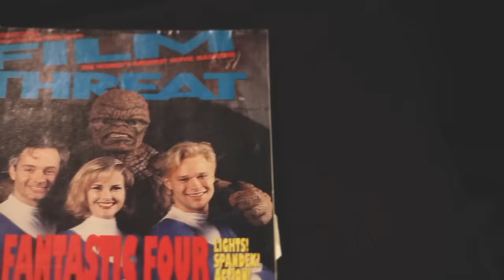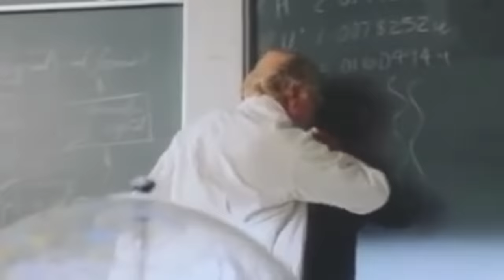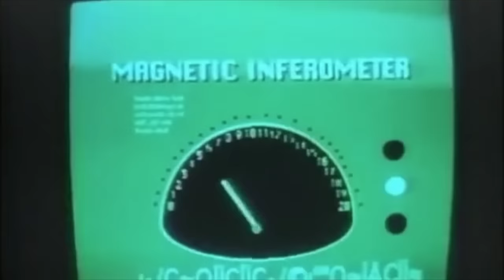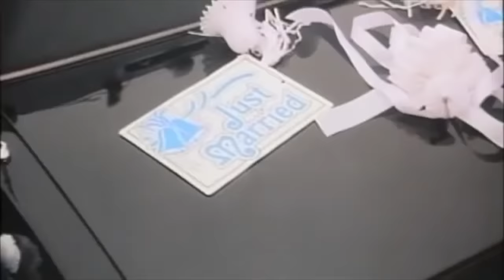4 FANTASTICOS 1994 - Resumen de una peli cancelada, prohibida y resucitada por la internet.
4 FANTASTICOS 1994, resumen de una película Marvel tan mala, que prohibieron su estreno.

Una peli que nunca debió suceder.

Seguime en Instagram para ver las fotos que le saco a cosas graciosas @marianorodriguezpelis